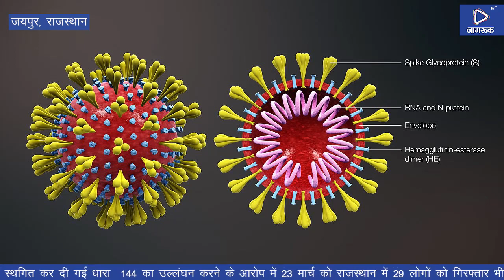Jagruk TV जयपुर :कोरोना पर भारी पड़ रही गहलोत सरकार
जयपुर: कोरोना पर भारी पड़ रही  गहलोत सरकार

भारतीय राजनीति में अशोक गहलोत को एक दूरदर्शी राजनेता कोई यूं ही नहीं माना जाता। कोरोना संकट ने एक बार फिर उनकी सख्त फैसले लेने की क्षमताओं और प्रशासनिक प्रखरता को स्थापित किया है। यह उनकी दूरदर्शिता का ही कमाल है कि राजस्थान में कोरोना जिस तेजी से पसर सकता था, उतनी तेजी पकड़ ही नहीं पाया। कोरोना संकट के मामले में अशोक गहलोत फैसले लेने के मामले में देश में सबसे ज्यादा तेज साबित हुए हैं, क्योंकि इस संकट से बचने के लिए एहतियात के तौर पर अशोक गहृलोत राजस्थान ने सबसे पहले कड़े फैसले लागू कर चुके थे। कोरोना के बारे में राजस्थान सरकार के मुखिया के रूप में गहलोत देश की अन्य सभी राज्य सरकार से भी ज्यादा सजग व सक्रिय दिखे और देश के किसी भी राज्य के मुकाबले गहलोत ने ही सबसे पहले कोरोना के खिलाफ बड़ी जंग की शुरूआत की।

राजस्थान में लॉकडाउन के फैसले को ही लीजिए, राष्ट्रीय स्तर पर तो 22 मार्च के जनता कर्फ्यू के बाद यह शुरू हुआ। लेकिन इससे चार दिन पहले ही गहलोत सरकार ने राजस्थान में 18 मार्च को बड़ा फैसला लेते हुए प्रदेश भर में 31 मार्च तक धारा 144 लागू करने के आदेश दे दिए थे। लोगों का जीवन बचाने के लिए यह जरूरी था। इसके बाद 19 मार्च को सभी स्कूल, कॉलेज और यूनिवर्सिटी की परीक्षाएं स्थगित कर दी गई और होम आइसोलेशन में रखे गए नागरिकों पर सीसीटीवी कैमरों के जरिए कड़ी नजर रखने के आदेश दिए। फिर देखा कि लोग धारा 144 का पालन करने में ढिलाई बरत रहे हैं, तो 23 मार्च की राज 12 बजे से पूरे प्रदेश में निजी वाहनों के सड़क पर चलने पर ही पाबंदी लगा दी। यह सब लोगों की जान बचाने के लिए जरूरी था। बेहद सीधे और अत्यंत सरल स्वभावी गहलोत कानून की पालना के मामले में कितने सख्त है, यह राजस्थान की जनता ने सार्वजनिक रूप से 23 मार्च की रात को देखा, जब उन्होंने जनता से कहा कि लॉकडाउन तोड़ा तो कर्फ्यू लगाना पड़ेगा। गहलोत सख्त फैसले लेने में माहिर हैं और हर हाल में जनहित को केंद्र में रखकर वे कड़े फैसले लेते रहे हैं। इसी की तारीफ करते हुए 24 मार्च को कांग्रेस की सबसे बड़ी नेता सोनिया गांधी ने मुख्यमंत्री गहलोत को पत्र लिखकर कोरोना के मामले में राजस्थान सरकार के प्रयासों की सराहना भी की। जन सरोकारों को आगे रखकर काम करने वाले मुख्यमंत्री गहलोत ने सबसे पहले पूरे प्रशासनिक अमले को सक्रिय किया और नतीजा यह हुआ कि सोशल मीडिया पर अफवाह फैलाने और धारा 144 का उल्लंघन करने के आरोप में 23 मार्च को राजस्थान में 29 लोगों को गिरफ्तार भी किया गया। हर जिले में कंट्रोल रूम बनाए और सूचनाओं का आदान प्रदान व उन पर फैसले लेने के तंत्र को तेज करते हुए राजस्थान को महामारी से बचाने की दिशा में जोरदार जतन किए।

Jagruk TV is a subsidiary of the Famous Jagruk times group. Jagruk times is a 15 year old newspaper with a massive readership across India. All the videos are shot and recorded by the Jagruk TV team.